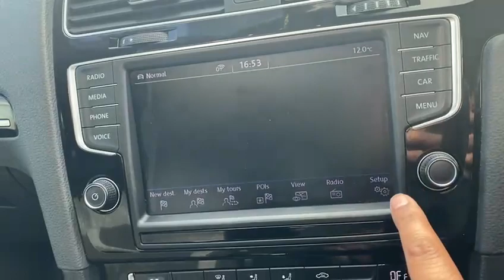VOLKSWAGEN GOLF 2.0L R DSG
VOLKSWAGEN GOLF

2.0L R DSG
Here At Radley Motor Company, We Are Happy To Offer You Another Perfect Example 2015 (65) Volkswagen Golf 2.0 TSI BlueMotion Tech R DSG 4Motion (s/s) Having Covered Just 61000 miles.

Full VW Service History
6 Months RAC Platinum Warranty
12 Month Complimentary RAC Rescue & Recovery
Front And Rear Parking Sensors
Dynoaudio Sound System
Paddle Shift
Sliding Panoramic Glass Roof
Pro Sat Nav
DAB Digital Radio Receiver
Xenon Head Lights
LED Daytime Running Lights
6.5in Colour Touch-Screen
8 Speakers, Front and Rear
Bluetooth Telephone and Audio Connection for Compatible Devices
Climate Control
Air Conditioning
12V Socket in Luggage Compartment
2 Front Cup Holders and 2 Rear Cup Holders
Alloy Wheels-18in Cadiz
Ambient Lighting Pack
Body-Coloured Bumpers
Carpet Mats - Front and Rear
Centre Console
Centre Rear Seat Belt
Child Security Locks in the Rear Doors
Convenience Pack
Cruise Control with Speed Limiter
Curtain Airbag System for Front and Rear Passengers
Drivers Airbag
Drivers and Front Passengers Safety Optimised, Adjustable Head Restraints
Electric Rear Windows
Electrically Heated and Adjustable Door Mirrors
Front Centre Armrest and Rear Centre Armrest
Front Passengers Airbag
Front Sport Seat
Gas Discharge Headlights w. LED
Heat Insulating Rear Tinted Glass 65 Perc. Light Absorbing from B Pillar Backwards
Lumbar Support for Driver and Passenger Seat
MDI via USB
Mirror Pack
Multifunction Colour Display
Multifunction Computer
Parking Sensors - Front and Rear
PreCrash Preventive Occupant Protection
Progressive Steering
R Sports Suspension, Lowered by Approx. 15mm
Rear Lights Incorporating LED Technology
Single CD Player
Split Folding Rear Seat Backrest 60:40
Alarm
2 Keys
Remote Central Locking
Start/Stop Function
Steel Space Saver Spare Wheel
Power Steering
Multi Function Steering Wheel
Steering Wheel - Multifunction Leather DSG
Storage Compartment in Centre Console
Tinted Glass
Unique Shaped Rear Roof Spoiler
Upholstery - Alcantara Leather
XDSPlus Electronic Differential Lock
ABS (Anti-Lock Braking System)
ASR (Traction Control)
Very Clean
Low Mileage
Immaculate Condition